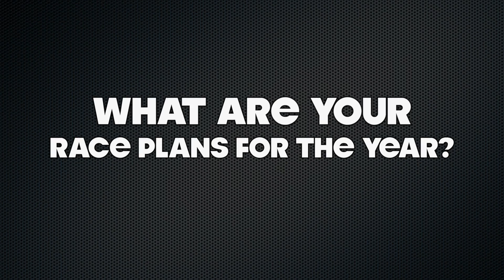Sean Cook | 10 QUESTIONS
Take a look as we ask Sean Cook from the Bert's UTV Race Team 10 questions! Make sure to support Sean Cook!